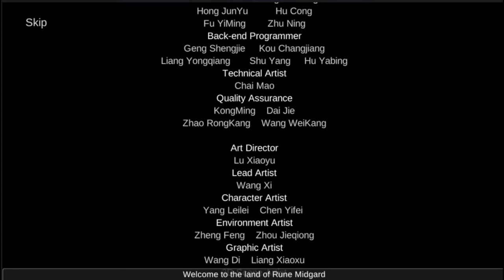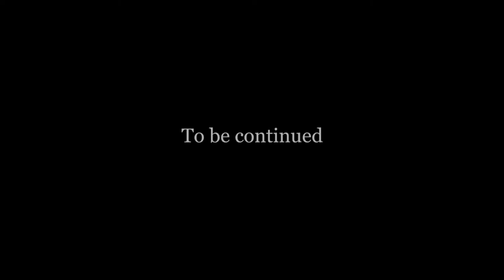Ragnarok Mobile : Battling Baphomet